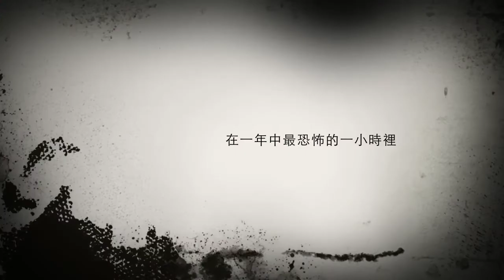大為與十二隻野獸，預告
布魯托.嚇克 - 自在，為社會發出搖滾之聲